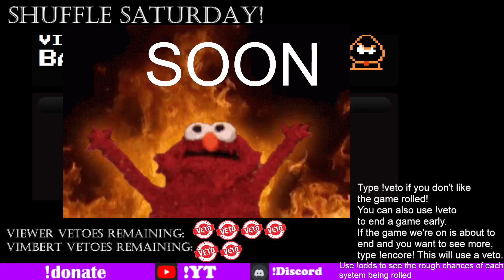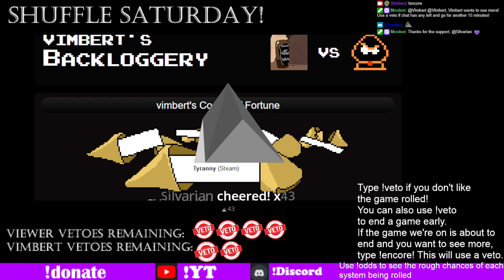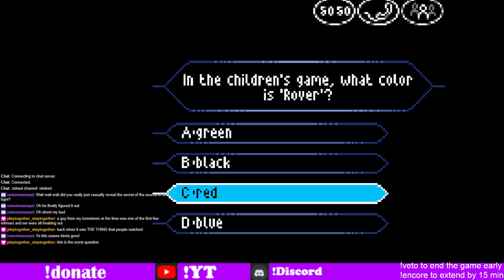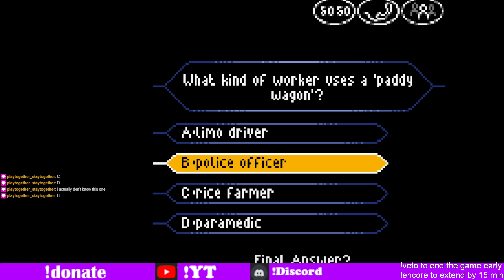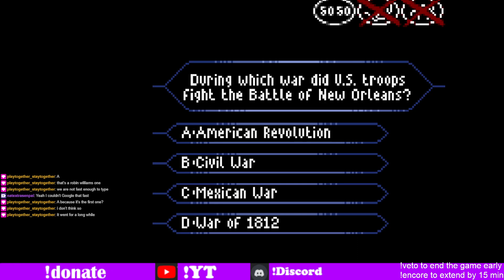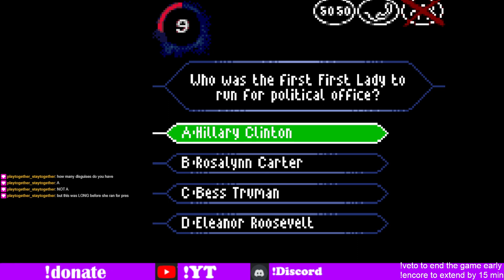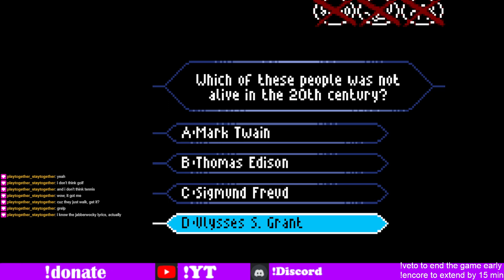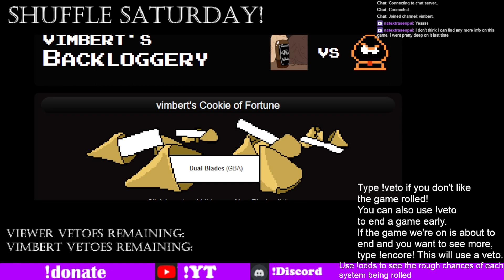Shuffle Saturday! Playing a different random game every 30ish minutes. Only Good Games Ed. (6/3 VOD)